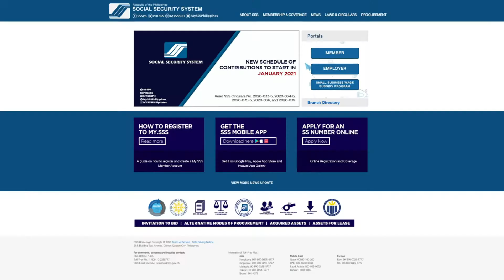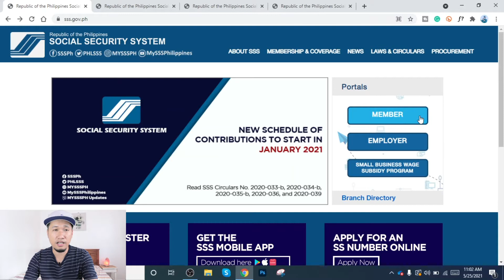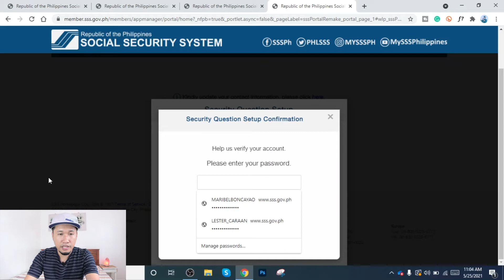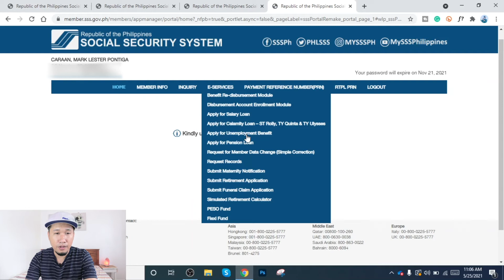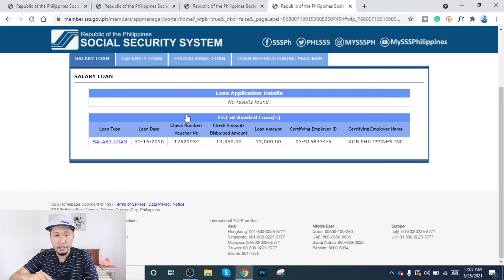SSS Online Registration 2021 // Paano Magregister sa SSS Online // Ste by Step Guide | House Caraan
SSS Online Registration 2021 // Paano Magregister sa SSS Online // Ste by Step Guide